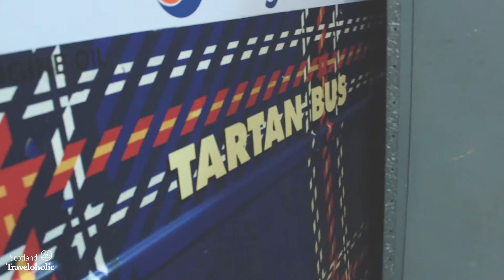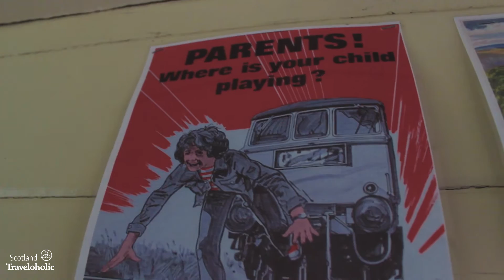Exploring The Scottish Vintage Bus Museum | Scotland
Did you ever wondered what happens with the old buses when their mileage gets too high, they are too old and rusty or the design just go out of fashion?  Do they end up forgotten, sad on some ancient metal recycling site?  We visited the Scottish Vintage Bus Museum to find out!